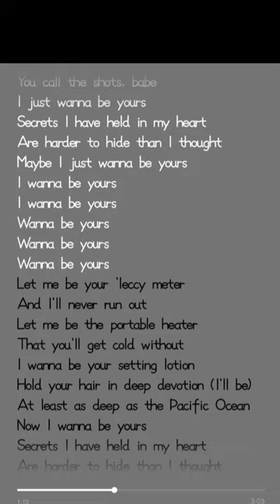Wanna be yours- Arctic Monkeys